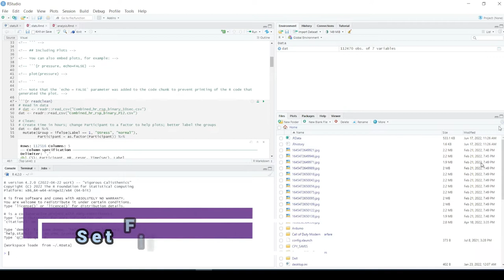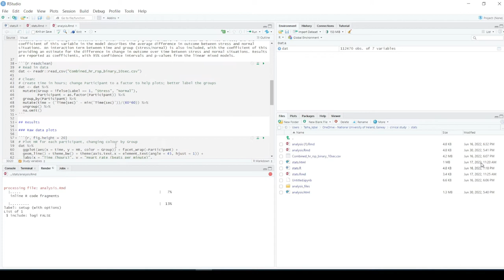R-Markdown Report Generation Tutorial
The video describes how you can generate reports in the form of HTML, PDF and Word using Rstudio.

Note: Please Mute (Sound Off) the background Music.

This Channel helps in teaching how to do different projects in Proteus, Matlab, and Python; and shows different simulations of technical Projects.